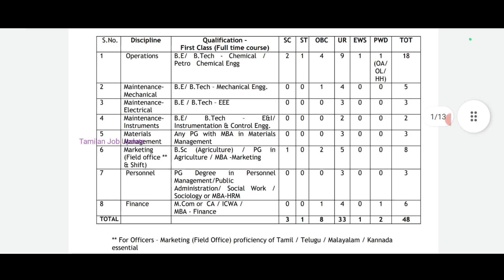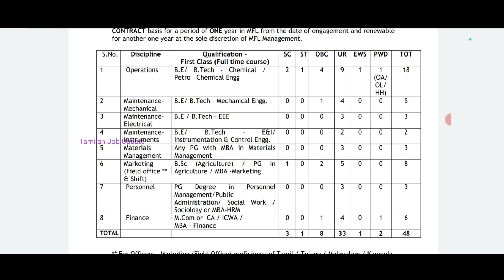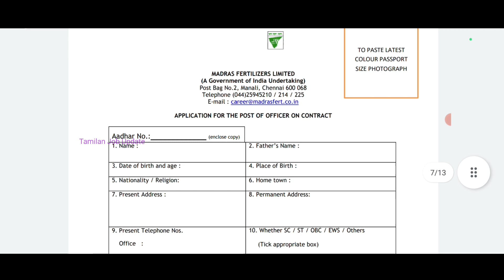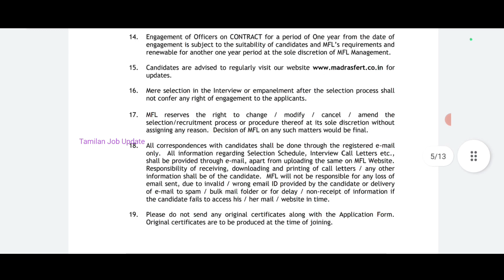🎯தமிழ்நாடு அரசு புதிய வேலை//சம்பளம்-50000//Interview மட்டும்//தேர்வு இல்லை//Government Job//TAMIL..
தமிழ்நாடு அரசு புதிய வேலை..